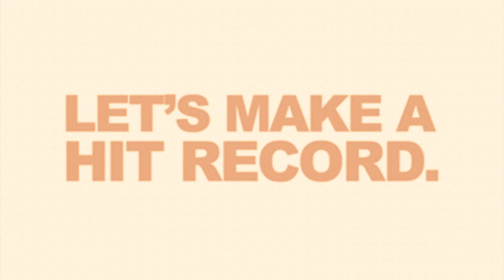The Dangerous Summer - "Miscommunication" Drum Cover by Kyle Jordan Mueller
KYLE JORDAN MUELLER

UNITED STATES
  Feb 01 War Paint Tour @ The Barbary - Philadelphia, PA
  Feb 01 Angels and Kings AFTERPARTY - New York, NY
  Feb 02 War Paint Tour @ Webster Hall - New York, NY
  Feb 03 War Paint Tour @ Firehouse 13 - Providence, RI
  Feb 04 War Paint Tour @ Tammany Hall - Worcester, MA
  Feb 05 War Paint Tour @ The Space - Hamden, CT
  Feb 07 War Paint Tour @ Planet Trog - Whitehall, PA
  Feb 08 War Paint Tour @ Mojoes - Joliet, IL
  Feb 10 War Paint Tour @ The Loft  - Madison, WI
  Feb 11 War Paint Tour @ Station 4 - St Paul, Mn
  Feb 12 War Paint Tour @ Vaudeville Mews - Des Moines, IA
  Feb 13 War Paint Tour @ Jackpot Music Hall - Lawrence, KS
  Feb 14 War Paint Tour @ The Scene-ary - Wichita, KS
  Feb 15 War Paint Tour @ The Marquis Theater - Denver, CO
  Feb 16 War Paint Tour @ Kilby Court - Salt Lake City, UT
  Feb 17 War Paint Tour @ The Venue - Boise, ID
  Feb 18 War Paint Tour @ El Corazon - Seattle, WA
  Feb 19 War Paint Tour @ Branx - Portland, OR
  Feb 21 War Paint Tour @ The Boardwalk - Orangevale, CA

  Mar 08 War Paint Tour @ Cobalt Cafe - Los Angeles, CA
  Mar 09 War Paint Tour @ The Rock - Tucson, AZ
  Mar 11 War Paint Tour @ The Spot - El Paso, TX
  Mar 12 War Paint Tour @ White Rabbit - San Antonio, TX
  Mar 13 War Paint Tour @ The Prophet Bar - Dallas, TX
  Mar 15 War Paint Tour @ The Conservatory - Oklahoma City, OK
  Mar 16 War Paint Tour @ The Firebird - St Louis, MO
  Mar 17 War Paint Tour @ Musica - Akron, OH
  Mar 18 War Paint Tour @ The Smiling Moose - Pittsburgh, PA
  Mar 19 War Paint Tour @ Artemis Event Center - Franklin, NH

CANADA
  Mar 21 Lions Club - Moncton, Canada
  Mar 22 Marigold Centre - Truro, Canada
  Mar 22 The Marigold Center - Truro, Canada
  Mar 23 Hunters - Charlottetown, Canada
  Mar 24 The Pavillion  - Halifax, Canada
  Mar 24 The Seahorse - Halifax, Canada
  Mar 25 Kinsmen Club - Fredericton, Canada
  Mar 27 La Sala Rossa - Montreal, Canada
  Mar 28 Maverick's - Ottawa, Canada
  Mar 29 The Mansion  - Kingston, Canada
  Mar 30 Club NV  - Brantford, Canada
  Mar 31 Maxwells - Waterloo, Canada
  Apr 01 Maxwells - Waterloo, Canada
  Apr 04 London Music Hall - London, Canada
  Apr 05 The Room - Windsor, Canada
  Apr 06 L3 NITE CLUB - St Catharines, Canada
  Apr 07 Annex Wreck Room - Toronto, Canada
  Apr 11 Park Theater - Winnipeg, Canada
  Apr 13 The New Black - Calgary, Canada
  Apr 14 Avenue Theatre - Edmonton, Canada

UNITED KINGDOM
  Apr 18 Academy 2 w / Deaf Havana - Birmingham, United Kingdom
  Apr 19 Academy 2 w / Deaf Havana - Newcastle, United Kingdom
  Apr 20 The Garage w/ Deaf Havana - Glasgow, United Kingdom
  Apr 21 Cockpit - Leeds, United Kingdom
  Apr 22 Hit The Deck Festival - Nottingham, United Kingdom
  Apr 24 Academy 2 w / Deaf Havana - Manchester, United Kingdom
  Apr 25 Waterfront / UEA w/ Deaf Havana - Norwich, United Kingdom
  Apr 26 Electric Ballroom w/ Deaf Havana - London, United Kingdom
  Apr 27 ZF10 w/ Deaf Havana - Cardiff, United Kingdom
  Apr 28 Loud Fest - Zurich, Switzerland
  Apr 29 Groezrock festival - Meerhout, Belgium

CREDITS
Artist: The Dangerous Summer
Title: Miscommunication

Written by The Dangerous Summer
Production by Paul Leavitt
Courtesy of Hopeless Records.
From the 2011 album War Paint.